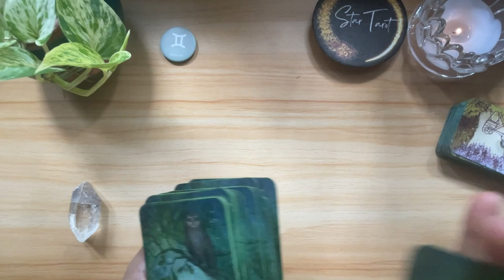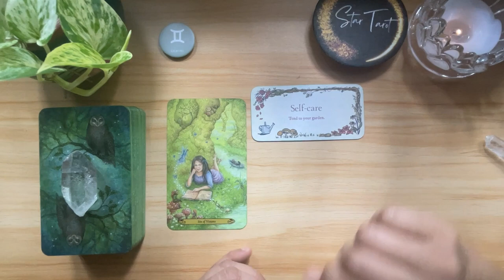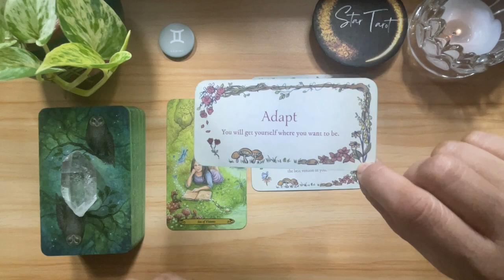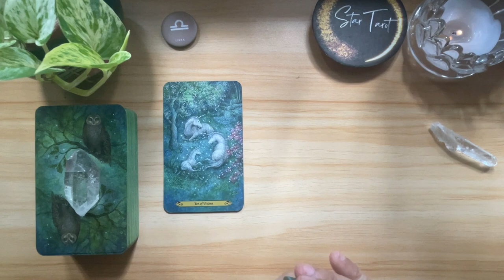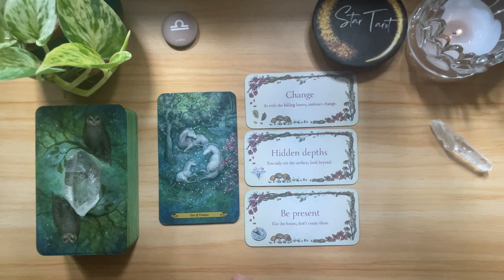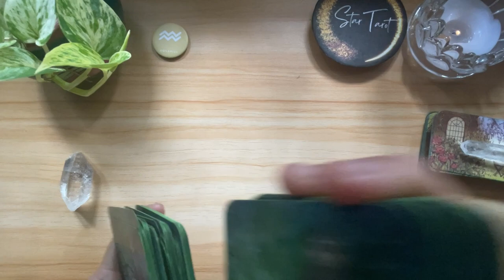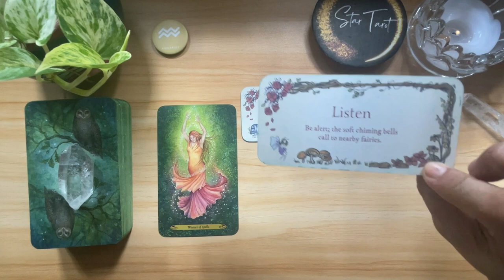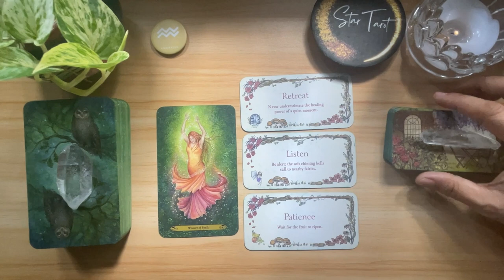June 14, 2023 AIR SIGNS ♊️GEMINI♎️LIBRA♒️AQUARIUS🌈✨ | Tagalog Tarot Reading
Hello beautiful soul! I hope you enjoyed your June 14, 2023 Daily Tarot Reading. I appreciate your support! Blessings, love and light! 🙏❤️

Timestamps:
0:00 Gemini
6:17 Libra
11:33 Aquarius